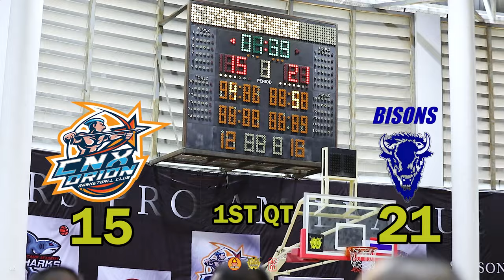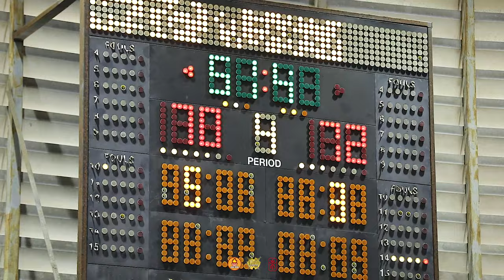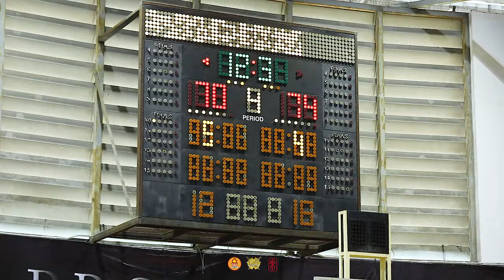Warriors Basketball League 2024 Week 3 Game 1 Highlights I CNX ORION VS KOREA BISON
Full Highlights

Final Scores:
CNX ORION 70-74 KOREA BISON

Thumbnail Photo from: "บาสวันละสองแต้ม" / Tourly Photographer